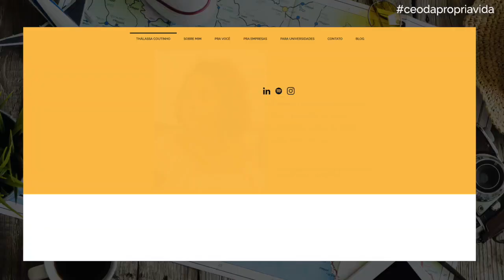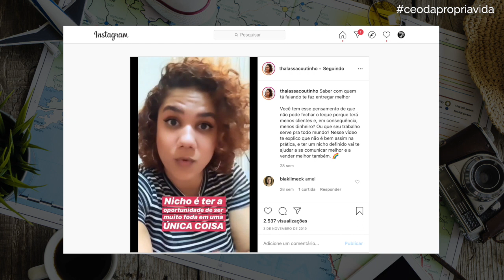CORAGEM PARA ASSUMIR SUA MARCA PESSOAL | THÁLASSA COUTINHO | LIFEHACKER TALKS 💬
Nessa edição, eu tive o prazer de conversar com a Thálassa Coutinho que em 2014 começou a prestar consultoria para influenciadores digitais com foco em branding pessoal e posicionamento digital e ela deu uma aula sobre a importância de gerir a sua marca com estratégia e autenticidade!

A conversa foi animal e falamos sobre como o seu nome se tornou hoje em dia o principal ativo de seus negócios e carreiras.

Até breve! ;-)